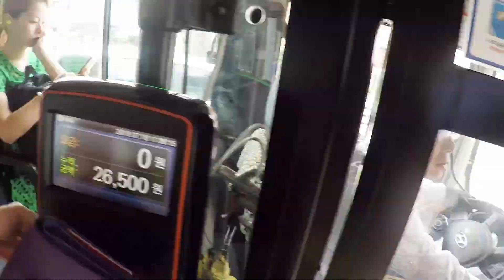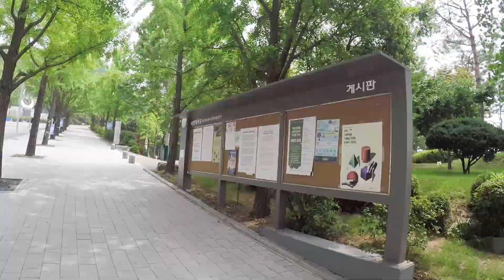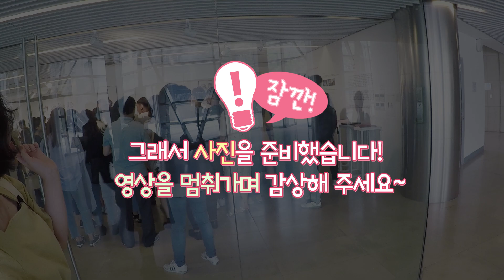VLOG🌺 2019 국민대 조형실기대회 수상작들 가져왔어요!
미대 입시생들이라면 한번쯤 꿈 꿔볼 국민대학교에서
수상한 그림들은 과연 어떤 그림들일지!?

가보지 못한 학생들을 위하여
솜쌤이 출동하여 가져왔습니다!
대상부터 특선까지 촤라락~